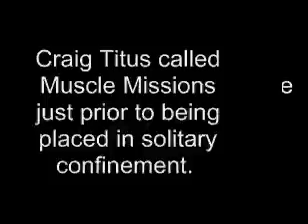Craig Titus Shackled and Blindfolded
IFBB bodybuilder Craig Titus shackled and blindfolded by guards at a jail in Las Vegas, Nevada. Craig Titus was working with Muscle Missions on a book exposing corruption within bodybuilding prior to being placed in solitary confinement.